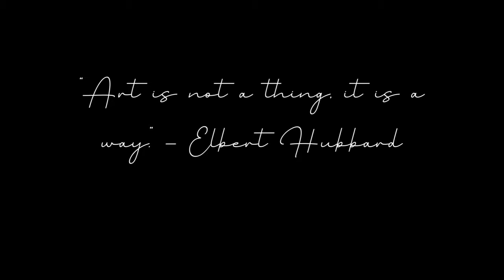Wednesday Addams Stencil /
hey :) in this video i will show you how i cut a wednesday from the addamsfamily